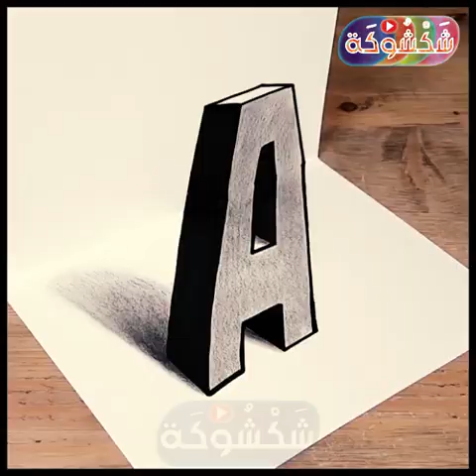3D drawing /خطوات سهلة لتعلم مبادء الرسم الثلاثي الابعاد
scary teacher 3d الرسم,
تعليم الرسم 3d,
الرسم 3d,
روعة الرسم 3d,
الرسم على الجدران 3d,
الرسم على الحائط 3d,
طريقة الرسم 3d,
الرسم بالاوتوكاد 3d,
تعليم الرسم 3d للمبتدئين,
تعلم الرسم 3d للمبتدئين,
كيفية الرسم 3d للمبتدئين,
تعلم كيفية الرسم 3d,
كيفية الرسم 3d,
كيف اتعلم الرسم 3d,
تعليم الرسم 3d خطوة بخطوة,
تعليم الرسم 3d بالرصاص,
تعليم الرسم 3d بالخطوات,
الرسم 3d بالرصاص,
تعلم الرسم 3d بالرصاص للمبتدئين,
الرسم بتقنية 3d,
الرسم بقلم الرصاص 3d,
تعلم الرسم ب 3d,
الرسم ب 3d,
الرسم الهندسي 3d,
الرسم ال 3d
draw 3d easy,
draw 3d shapes,
draw 3d car,
draw 3d on paper,
draw 3d art,
draw 3d stairs,
draw 3d s,
draw 3d hole,
how to draw 3d 0,
how to draw 3d 1,
how to draw 3d ben 10,
3d result 2pm draw september 10,
3d result 9pm draw september 17,
3d result 9pm draw july 12,
draw 3d shapes,
draw 3d letters,
draw 3d art,
draw 3d pictures,
draw 3d house,
draw 3d cube,
draw 3d box,
draw 3d anime,
draw 3d app,
draw 3d autocad,
draw 3d apple,
draw 3d art on paper,
draw 3d alphabet,
draw 3d art online,
draw 3d block letters,
draw 3d building,
draw 3d blender,
draw 3d bottle,
draw 3d ball,
draw 3d butterfly,
draw 3d box in word,
how to draw 3d b,
how to draw 3d b letter,
draw 3d car,
draw 3d circle,
draw 3d character,
draw 3d cone,
draw 3d cartoon,
draw 3d chair,
draw 3d creepy girl sketch,
how to draw 3d c,
how to draw 3d c shorts,
how to draw 3d c letter,
draw 3d drawing,
draw 3d diamond,
draw 3d dragon,
draw 3d dog,
draw 3d donut,
draw 3d drawing easy,
draw 3d doodle octopus and show the effect of light and shadow,
draw 3d diagram online,
how to draw 3d d,
how to draw 3d d letter,
draw 3d easy,
draw 3d effect,
draw 3d eye,
draw 3d ellipse matlab,
how to draw 3d earth,
how to draw 3d eiffel tower,
how to draw 3d elephant,
how to draw 3d egg,
how to draw 3d e,
how to draw 3d e letter,
draw 3d face,
draw 3d flower,
draw 3d figures,
draw 3d flag,
draw 3d fish,
draw 3d free,
draw 3d face autocad,
draw 3d fire alarm,
how to draw 3d f,
draw 3d game,
draw 3d glass,
draw 3d gun,
draw 3d geometric shapes,
draw 3d girl,
draw 3d glass of water,
draw 3d graph,
draw 3d graph in excel,
how to draw 3d g,
draw 3d letter g,
draw 3d heart,
draw 3d hand,
draw 3d hole,
draw 3d house plans,
draw 3d hand optical illusion,
draw 3d hand with lines,
draw 3d heart step step,
how to draw 3d h,
how to draw 3d h letter,
draw 3d illusion,
draw 3d in autocad,
draw 3d in procreate,
draw 3d ipad,
draw 3d illustrator,
draw 3d in photoshop,
draw 3d in powerpoint,
draw 3d in blender,
how to draw 3d joker,
how to draw 3d j letter,
how to draw 3d jar,
how to draw 3d joker face,
how to draw 3d jeep,
draw with jazza 3d pen,
draw with jazza 3d printer,
how to draw 3d,
how to draw 3d j,
draw 3d kitchen,
how to draw 3d krishna,
how to draw 3d keyboard,
how to draw 3d kite,
how to draw 3d kidney,
how to draw 3d kaaba,
how to draw 3d song,
how to draw 3d koi fish,
how to draw 3d k,
how to draw 3d k letter,
draw 3d ladder,
draw 3d letter m,
draw 3d love,
draw 3d letter t,
draw 3d letter j,
draw 3d letter b,
draw 3d letters easy,
how to draw 3d l,
draw 3d model,
draw 3d map,
draw 3d mark kistler,
draw 3d molecules,
draw 3d math graph,
draw 3d model online free,
draw 3d matplotlib,
draw 3d matlab,
how to draw 3d m,
3d 2pm draw,
how to draw 3d m letter,
3d 9pm draw,
3d 5pm draw,
3d 2pm draw today,
how to draw 3d m easy,
3d 9pm draw today,
draw 3d name,
draw 3d numbers,
how to draw 3d national flag,
how to draw 3d nose,
how to draw 3d naruto,
how to draw 3d number 1,
how to draw 3d number 3,
how to draw 3d nature,
how to draw 3d n,
how to draw 3d n letter,
draw 3d objects,
draw 3d on ipad,
draw 3d optical illusions,
draw 3d on paper easy,
draw 3d on autocad,
draw 3d on the road,
draw 3d object in autocad,
to draw 3d pictures,
how to draw 3d o,
how to draw 3d o letter,
draw 3d procreate,
draw 3d pyramid,
draw 3d perspective,
draw 3d plane,
draw 3d photoshop,
draw 3d paint,
draw 3d pencil,
how to draw 3d p,
how to draw 3d p letter,
how to draw 3d p easy,
how to draw 3d q,
draw 3d rectangle,
draw 3d rubik's cube,
draw 3d room,
draw 3d rectangle java,
draw 3d rectangle in powerpoint,
draw 3d ring,
draw 3d rectangle matlab,
draw 3d rectangle opengl,
how to draw 3d r,
draw 3d sphere,
draw 3d stairs,
draw 3d square,
draw 3d star,
draw 3d stuff,
draw 3d triangle,
draw 3d tree,
draw 3d trick,
draw 3d text fivem,
draw 3d text,
draw 3d tool,
how to draw 3d t rex,
how to draw 3d t king khan,
how to draw 3d u,
how to draw 3d unicorn,
how to draw 3d umbrella,
how to draw 3d using autocad,
how to draw 3d among us,
how to draw 3d sans undertale,
unity draw 3d line,
unity3d draw,
draw 3d vectors,
draw 3d vector matplotlib,
draw 3d vector matlab,
draw 3d vector geogebra,
how to draw 3d venom,
how to draw 3d very easy,
how to draw 3d v letter,
how to draw 3d vegetables,
how to draw 3d v,
how to draw 5 3d shapes,
how to draw 3d 6,
how to draw 3d 7,
how to draw 3d 8,
how to draw 3d 9,